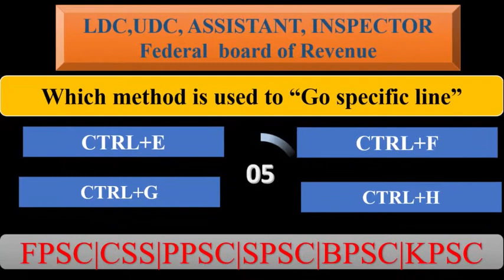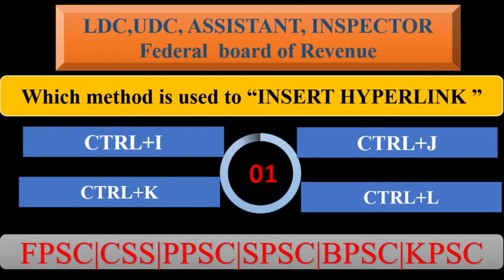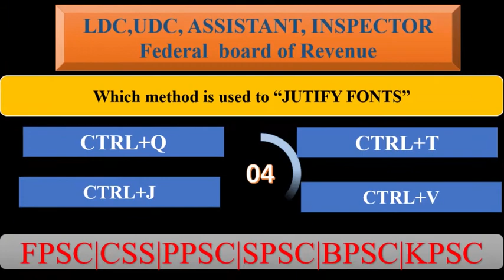ctrl A to Z shortcut keys| CTRL Shortcut Keys of Computer| computer MCQS for UDC, LDC, CLERK